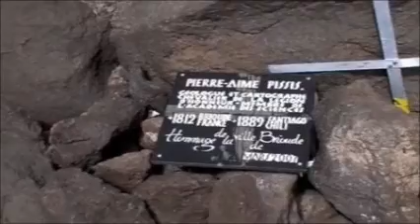Cerro Pissis (6795m) - Argentina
A video showing our complete and successful attempt on Monte Pissis (La Rioja / Catamarca) in Argentina in december 2008. (The few songs in this video were not my choice...)